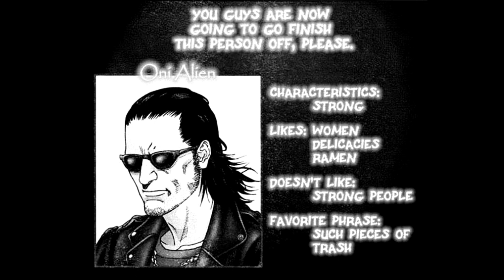Oni Alien ep. 4 | GANTZ by Hiroya Oku (Rated R)